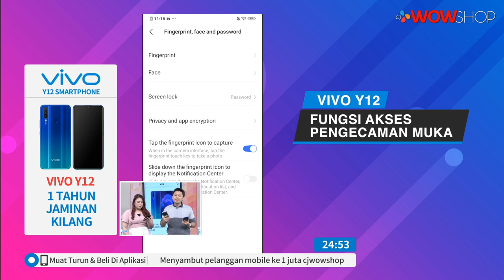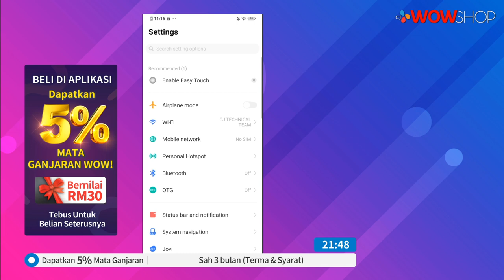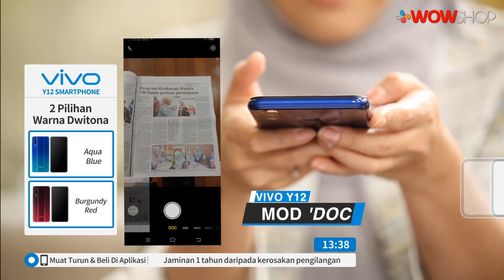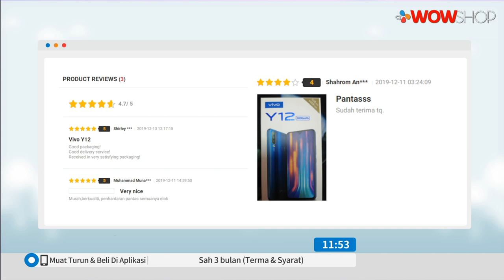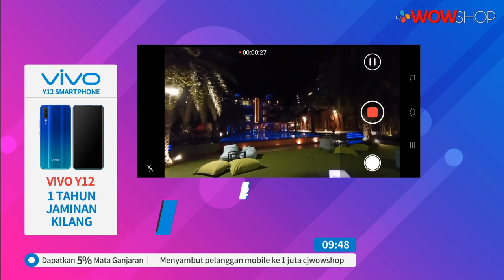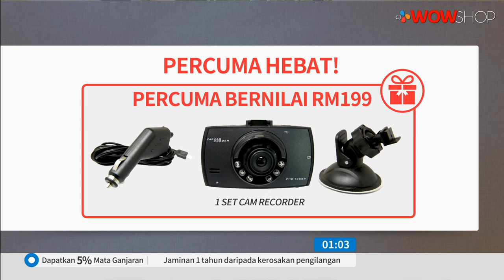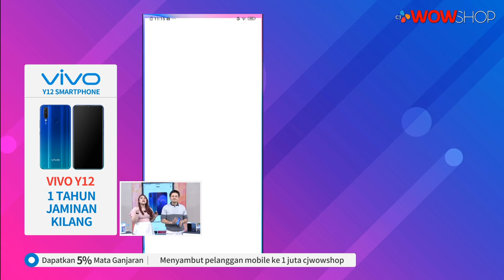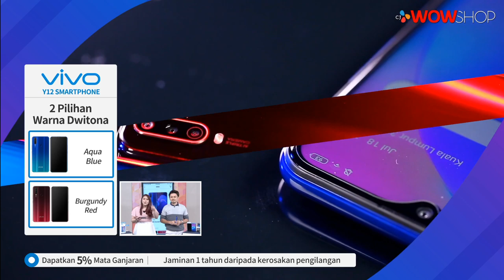VIVO Y12 3+64 SMARTPHONE S3 / TV9 / P5220